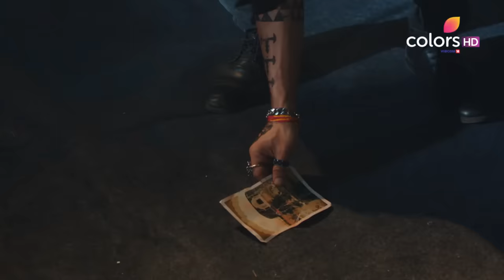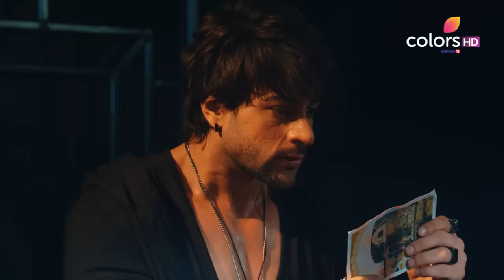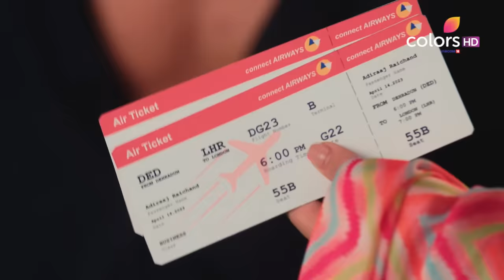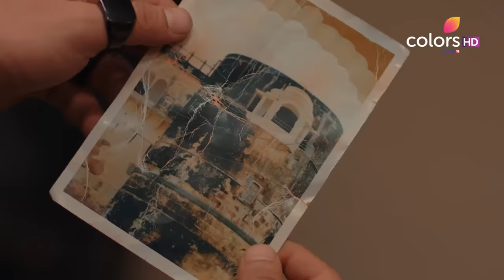Bekaaboo | बेकाबू | Episode 12 | 23 April 2023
Ranav manages to get into the heavily locked room and finds a picture which leads him to believe that Akshat was murdered in their mansion in Mussoorie. He decides to go there with Bela to investigate the matter. Will he uncover the truth?

Bekaboo explores the realms of fairies and demons. The epic story revolves around Rakshas and a Pari, both of whom are unaware of their magical ancestors. What happens after they learn who they really are and what their ancestors' abilities are?